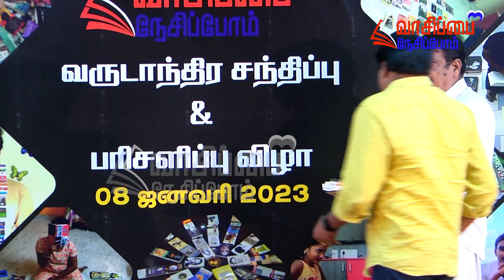வாசிப்பை நேசிப்போம் - சென்னை சந்திப்பு - சரன்யா, சுனிதா, யோகானந்தி, நடராஜன், மணிமாறன், ராஜலக்ஷ்மி